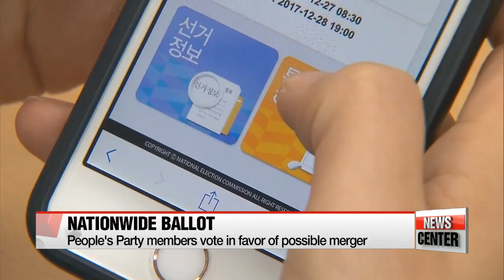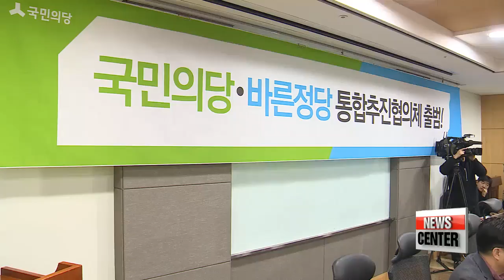Opposition parties launch consultations on potential merger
국민-바른 통추협 "2월내 신설합당 완료…개혁적 3세력 대통합"

  The center-left People's Party and minor conservative Bareun Party are paving the way for a potential merger.
The two opposition blocs launched a joint committee to start official talks for the integration.
Kim Min-ji zooms in on the potential shift in political paradigm at the National Assembly.
  Korea's third- and fourth-largest political parties are speeding towards a potential merger.
The center-left People's Party and the minor conservative Bareun Party on Wednesday launched a joint committee that will serve as a bridge for integration.
The committee will be tasked with discussing the specifics of the procedure.
Although details are in short supply,... the two sides plan to hold party conventions to vote on the merger by January,... and have procedures complete for the new party's launch by February.

    "Overcoming tensions sparked by regionalism and ideology will be of the utmost importance. We will do our best so that the outcome of integration is not just the creation of a new party... but providing political hope for the Korean people."

    "We have already vowed to cooperate on policy,... and in that process found common ground in various areas, including security and the economy. Now we must overcome polarization and become a party that pushes for reform."

  The wheels were put in motion after a nationwide ballot last week among members of the People's Party -- in which the merger received the backing of three-fourths of the members who chose to vote.

(Stup)
   "If the merger goes through, the two sides would make up the National Assembly's third biggest negotiating bloc -- with 50 lawmakers if all of them agree to get on board. It would also put two former presidential candidates -- Ahn Cheol-soo and Yoo Seong-min -- in the same party."

  However, a bumpy road lies ahead because a number of People's Party lawmakers have been opposed to a merger,... saying it could end up obscuring the party's political identity.
Some lawmakers with the Bareun Party have even expressed their intent to defect to the main opposition Liberty Korea Party.

  It remains to be seen how the two sides will be able to get around their differences,... but the formation of a new party could become a stumbling block for the ruling Democratic Party of Korea.
The People's Party is already seen as having a growing influence... as the party with the deciding vote -- and a merger will empower it even further.
  At the same time, integration could help the Bareun Party recover some of its say in parliament... after the recent defections of several lawmakers stripped it of its status as a negotiating bloc.